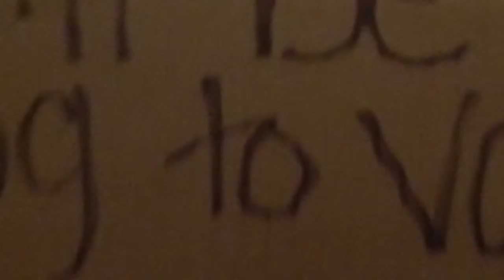Card Board City 2014 Video